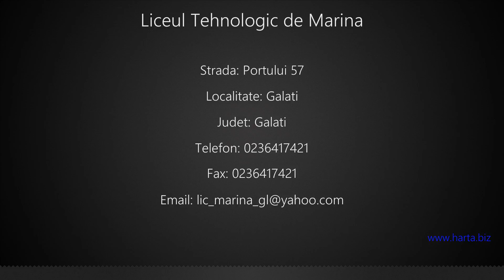Liceul Tehnologic de Marina Galati